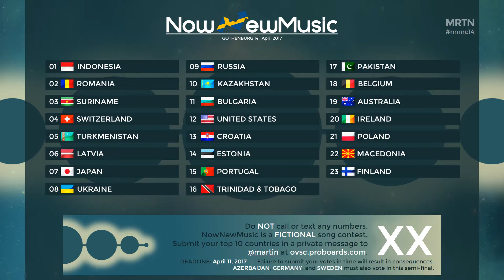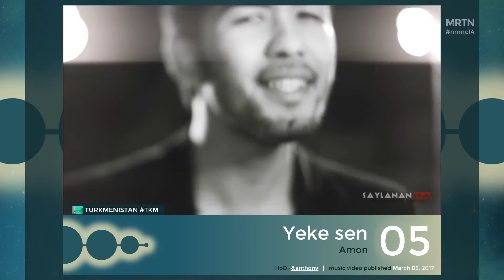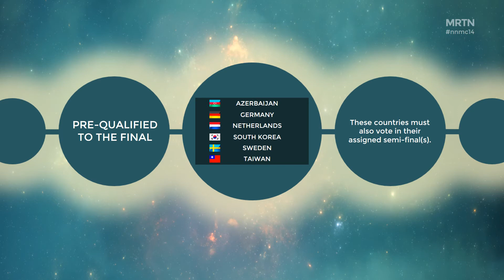NowNewMusic #14 | Semi-Final 1 | Gothenburg, Sweden | April 2017